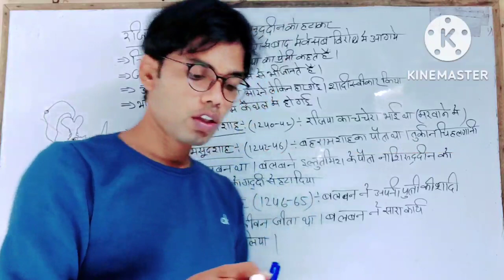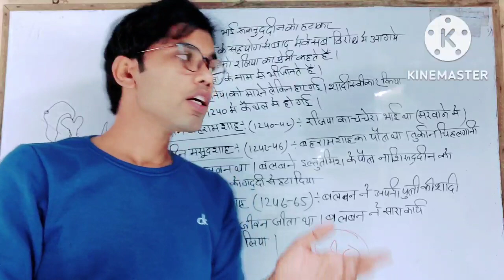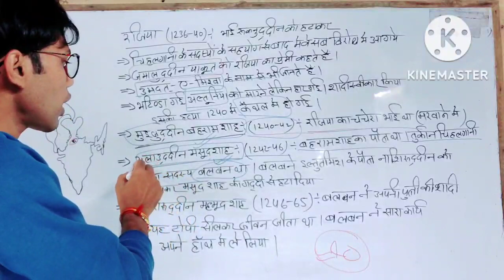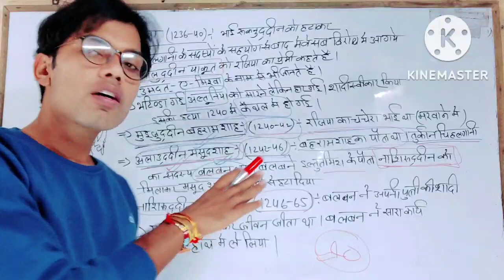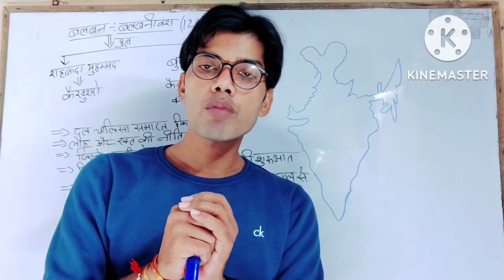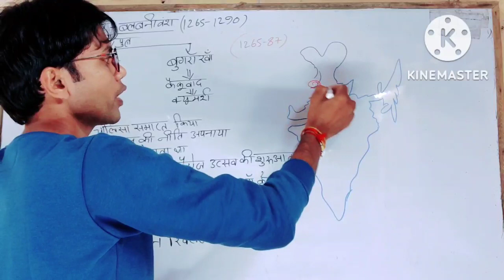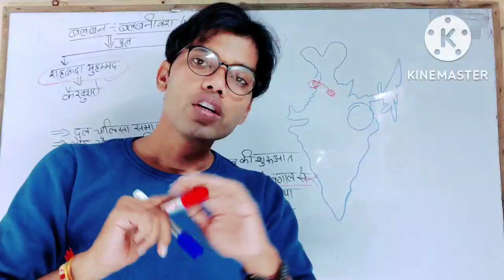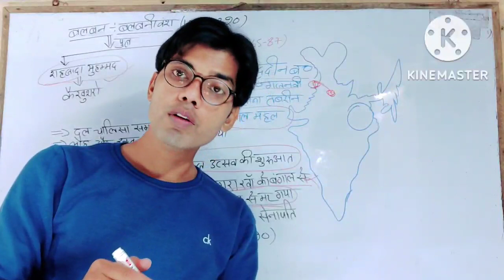gulamvansh. Dillisaltnt. गुलाम वंश. pcs. ro. UPP. SSC GD. Railway. Bank. Ravindra sir.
upsi age
upsi book
upsi cutoff
upsi course
up si coaching in lucknow#
upsi classes
upsi dress#
upsi date
upsi detailed syllabus#
upsi details

upsi. upp.
upsi
upsi question

general

day important#

p

महत्वपूर्ण ब्यक्ति. #
महत्वपूर्ण पद
वर्त
भारत म
history test
history question #
history qu#

lower pcs. #
tet#
ctet#
ntsc#
science gk.
science gs
h
juneral science
gk question
gk question answer
gk question #

...physics test
corona update
corona question
c

economi

भारत भूगोल
विश्व भूगोल
geography test
indian geography
important index
most important index
mahtvpurn suchkank

world geography
history gk
history gs
important history question answer.
ssc history
cgl history
upp history
polity test
ssc  affairs 2020
curre.